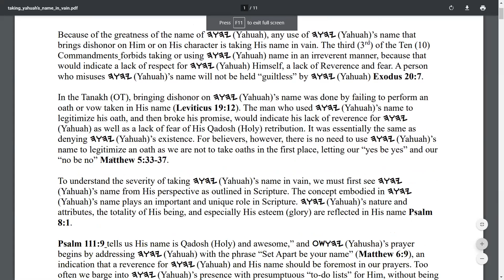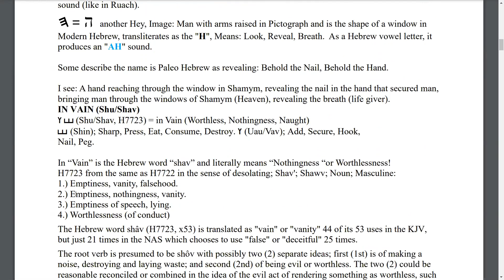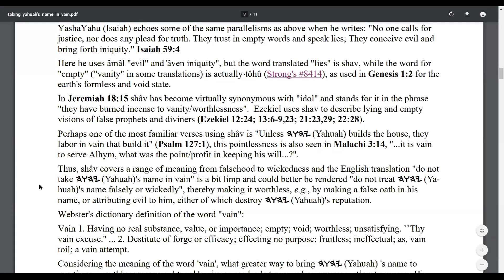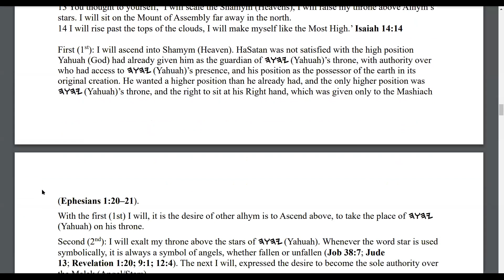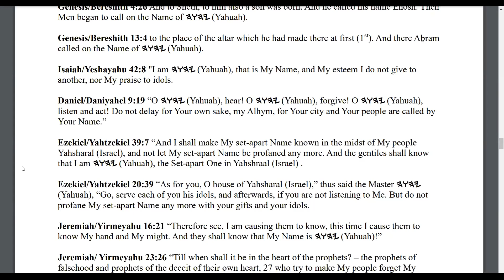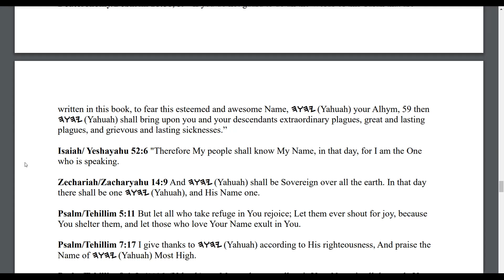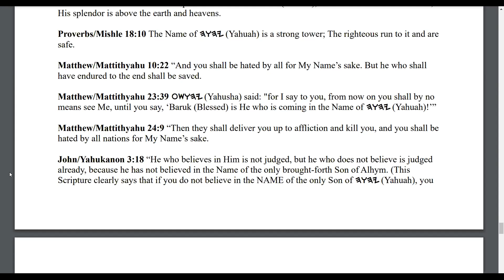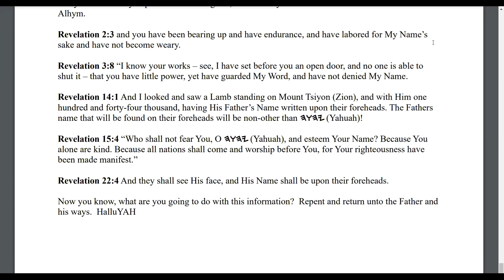Taking the Name of Yahuah in Vain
Because of the greatness of the name of Yahuah, any use of Yahuah’s name that brings dishonor on Him or on His character is taking His name in vain. So in this study we look into what it really means to take his name in vain.